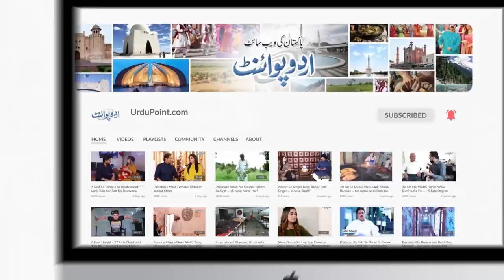Job Ka Lalach De Kar Kidney Nikalne Wala Gang Pakra Gaya - 1 Kidney 7 Crore Ki Bechte Thay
Anchor: Faraz Nizam